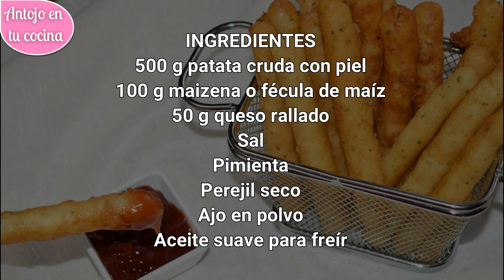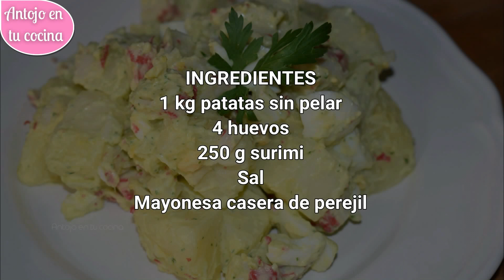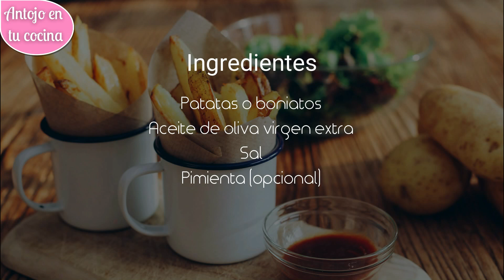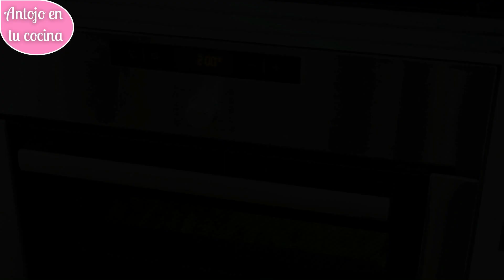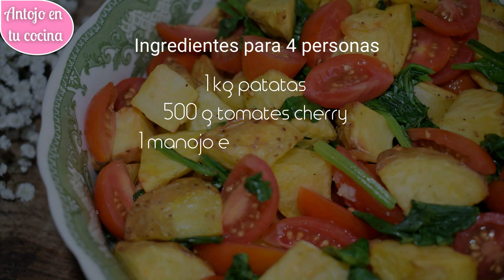Guarniciones FÁCILES con Patata 😋 6 Recetas BARATAS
Si estás cansado de comer siempre lo mismo, no te pierdas estas deliciosas guarniciones con papa. Muy baratas y fáciles de hacer.

✏ Recetas escritas paso a paso y + ideas de guarniciones con papa

⭐ UTENSILIOS RECOMENDADOS:

■ Tabla de cocina
■ Batería de cocina
■ Cazo de cocina
■ Procesador de alimentos